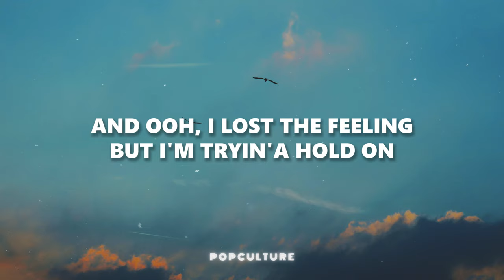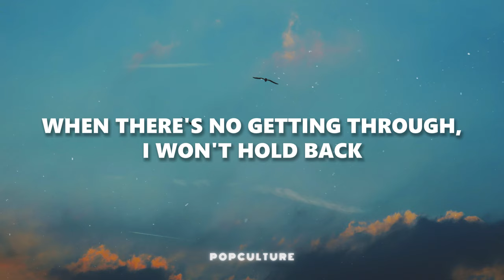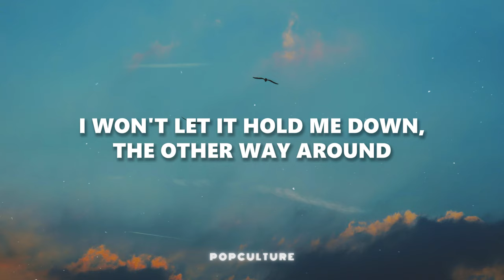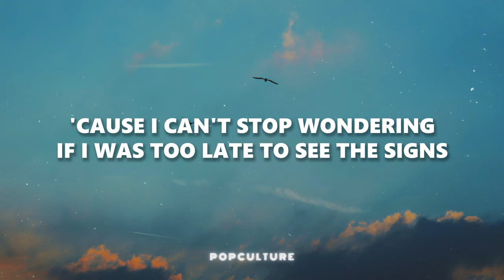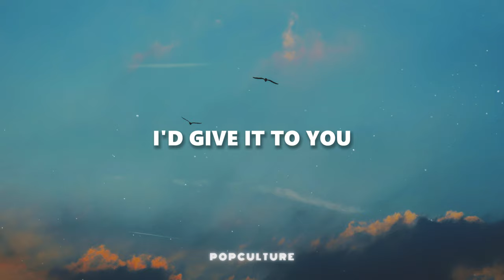Calvin Harris & HAIM - Pray to God (LYRICS)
Calvin Harris & HAIM - Pray to God

📝 Letra/ Lyrics:
Ooh, I remember when this road was my own
I pray to God, I just don't know anymore
And ooh, I lost the feeling but I'm tryin'a hold on
I thought the end of love is what made you strong
When there's no getting through, I won't hold back
I will throw down everything in life, I know now
I've been laying on the floor, sweeping on the ground
I would give up everything in life, I'd know how!
'Cause I can't stop wondering
If I was too late to see the signs
If I could go back with hands up, I'd look up to the sky
I'd give it, I'd give it, I'd give it
I'd give it to you,
Ooh, when the moon was shining bright before mornin'
I made a deal with the stars to keep holdin'
Shining bright to come and bring me back home
The lights in my eyes, they disappeared,
Visions in my mind about to keep me from fear
I won't let it hold me down, the other way around
I don't want the words 'til I can't make a sound
If I could go back with hands up, I'd look up into the sky
Give it to you!
Can't hold back, reaching out
I-I-I was living in the heat of the moment
Between us, I told you that
I'd give it, I-I-I was living in the heat of the moment
I'd give it to you, give it to you!